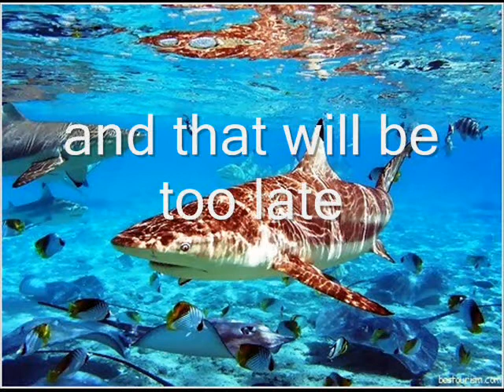Sharks with Human (Funeral Canticle- John Tavener)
The Mediterranean holds the record for the number of species of cartilaginous fish endangered with in 2007 42% of the species of sharks and rays endangered.
Europe is responsible for 56% of world imports of meat of shark and 32% of the exports (100,000 tonnes per year mostly caught in the North Sea and North-East Atlantic)
Only the white shark and the basking shark is protected in the European Community waters!
Without this large marine predator we go to the ecological disaster (shark allows indirect regulation of plankton which is for 70% of our oxygen!)
Appeal to the European Commission to reduce the quota of catches and protect all species of sharks: